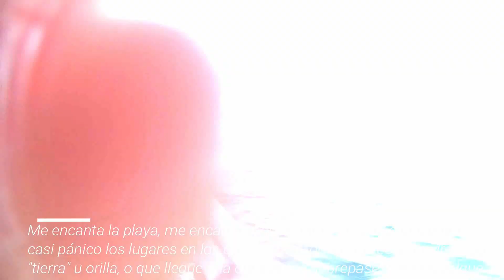La isla en COLOMBIA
Como ya les conté en el video, la ida en bote fue HEAVY, pero la llegada a la isla increible. Fue mucho mas de lo que esperabamos, porque la verdad al reservar nunca dimensioné lo salvaje que era el lugar... La hospitalidad, el buen trato, la gente que trabaja ahi, los que cocinan, los cuidadores, son todos tan amorosos!!!
Y bueno nada, en el próximo capitulo van a poder ver mas de esta isla, a la que llegamos cuando recien estaba empezando a funcionar.
Mil besos!!!